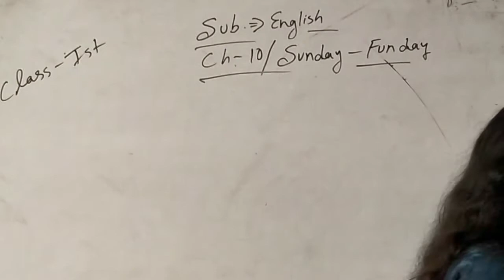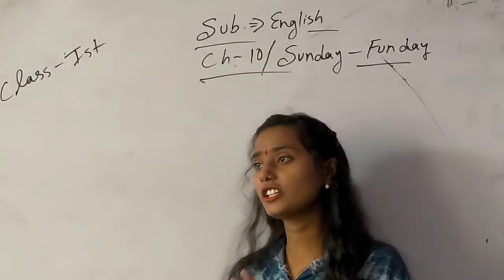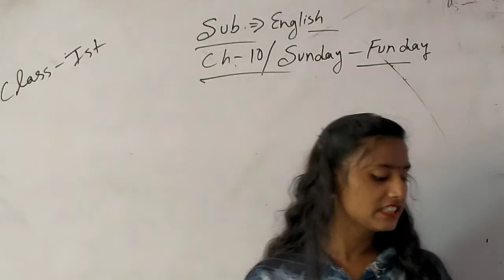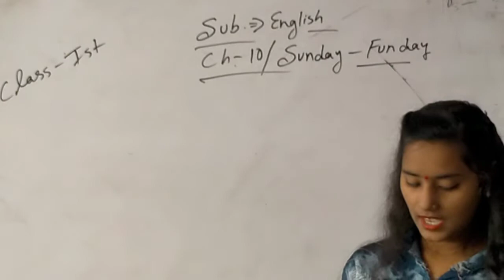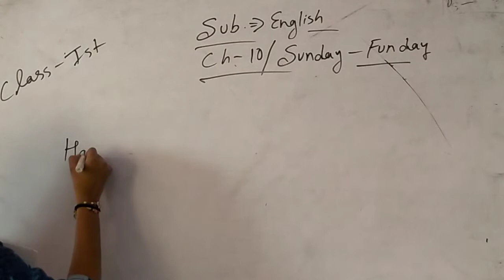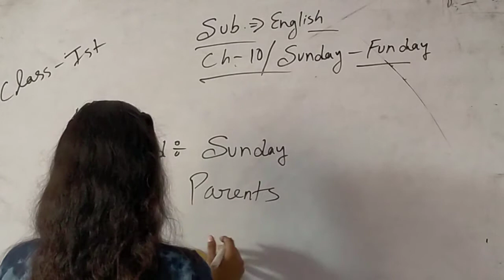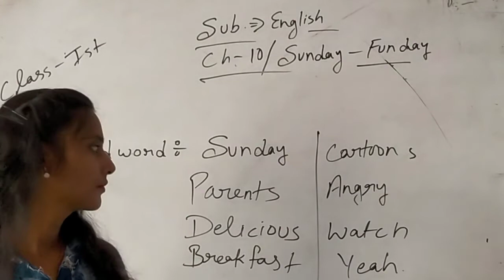Sunday-Funday//Ch-10//Sub-English//Class-4th...by Neha mam